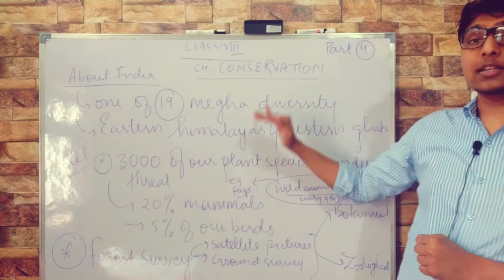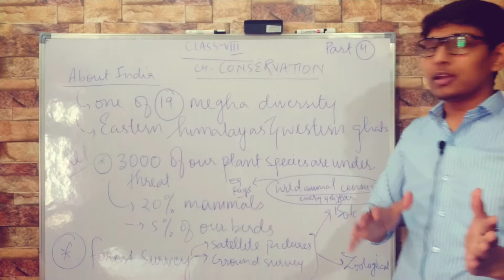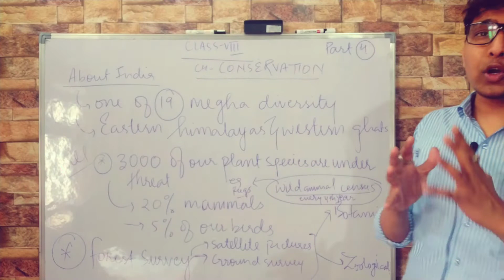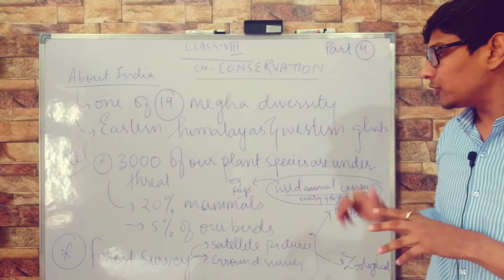Conservation class VIII part-4